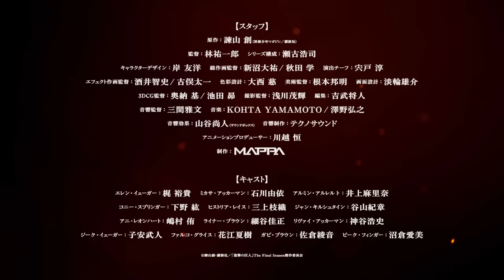TVアニメ「進撃の巨人」最終PV｜The Final Season完結編（後編）PV第3弾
TVアニメ「進撃の巨人」The Final Season完結編（後編）
NHK総合にて、11月4日(土)24時より85分スペシャル放送！

Lemino、dアニメストア、Netflix、TELASA、U-NEXT、Amazon Prime Video、DMM TV、ABEMAにて11月5日（日）正午以降、随時配信開始！

■スタッフ
原作：諫山 創（別冊少年マガジン／講談社）
監督：林祐一郎
シリーズ構成：瀬古浩司
キャラクターデザイン：岸 友洋
総作画監督：新沼大祐 / 秋田学
演出チーフ：宍戸淳
エフェクト作画監督：酒井智史、古俣太一
色彩設計：大西慈
美術監督：根本邦明
画面設計：淡輪雄介
3DCG監督：奥納基 / 池田昴
撮影監督：浅川茂輝
編集：吉武将人
音響監督：三間雅文
音響効果：山谷尚人（サウンドボックス）
音響制作：テクノサウンド
アニメーションプロデューサー：川越 恒
制作：MAPPA

■キャスト
エレン・イェーガー：梶 裕貴
ミカサ・アッカーマン：石川由依
アルミン・アルレルト：井上麻里奈
コニー・スプリンガー：下野 紘
ヒストリア・レイス：三上枝織
ジャン・キルシュタイン：谷山紀章
アニ・レオンハート：嶋村 侑
ライナー・ブラウン：細谷佳正
リヴァイ・アッカーマン：神谷浩史
ジーク・イェーガー：子安武人
ファルコ・グライス：花江夏樹
ガビ・ブラウン：佐倉綾音
ピーク・フィンガー：沼倉愛美